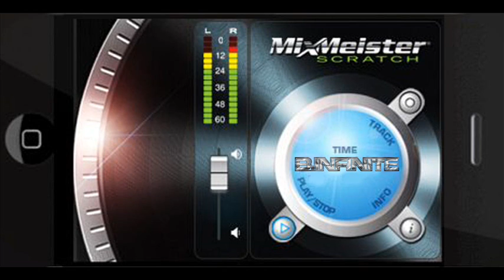B.Infinite - Freestyle (Little Scratch Attack)